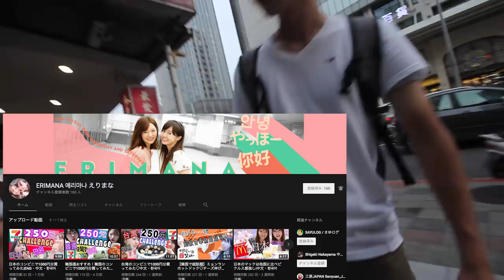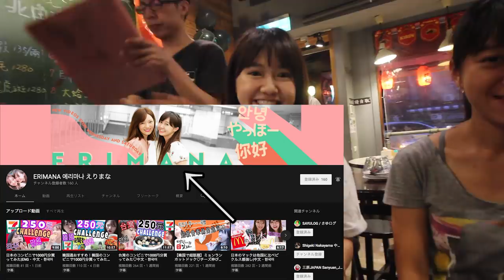日本美女MANA🇯🇵三原JAPAN愛吃三杯田雞,麻辣臭豆腐,火山爆蝦180薑絲大腸100 @大灣碼頭-松隆店 台灣熱炒🇹🇼Japanese LOVE Stinky Tofu 臭豆腐は美味しい！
【想要買】
Gitzo Tripod Traveler

6,840TWD